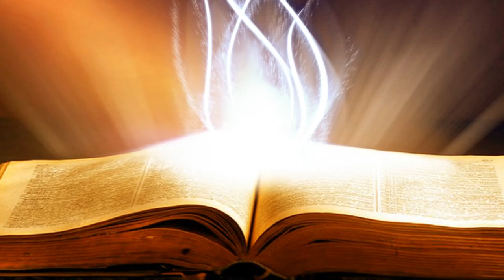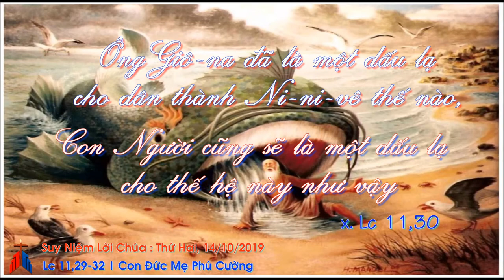Suy Niệm Lời Chúa : Thứ Hai, 14/10/2019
thứ hai tuần XXVIII thường niên C : con người  thời nay thích dấu lạ